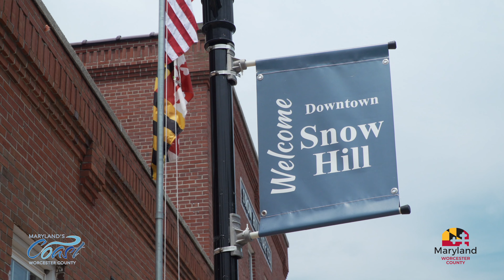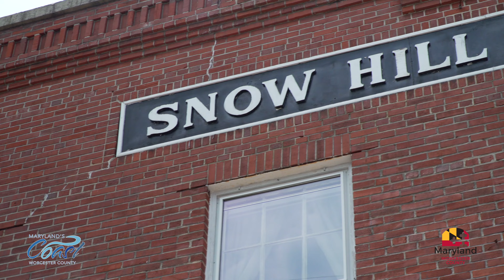Snow Hill Blues Jam for Worcester County Tourism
An excerpt from the TV show "Beach & Beyond" . . . Melanie Pursel from Worcester County Tourism is in Dowtown Snow Hill with Lorissa Mcallister and Margot Resto to discuss the upcoming Blues Jam on September 24th. unscene